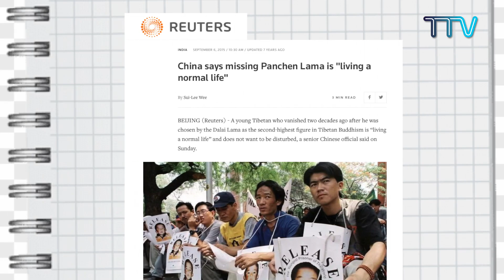The 11th Panchen Lama Gendun Choekyi Nyima turns 33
Episode 10:
Remembering the 11th Panchen Lama Gendun Choekyi Nyima on his 33rd birthday in absentia.